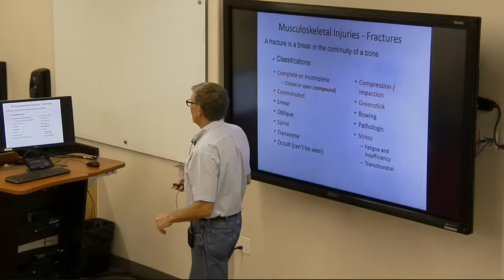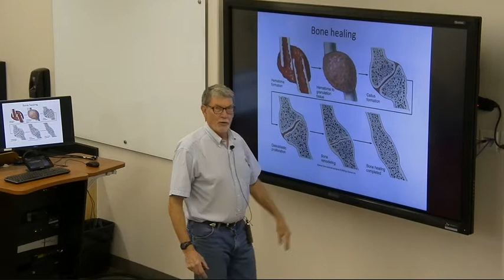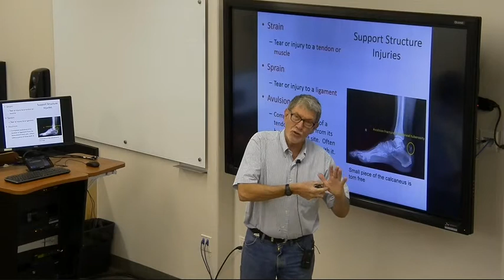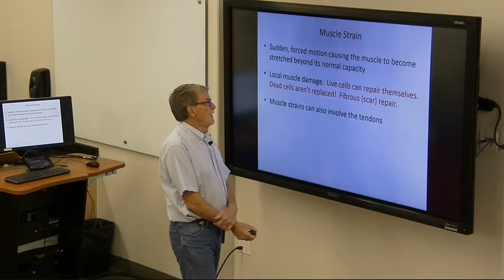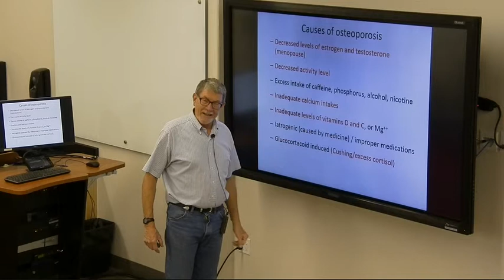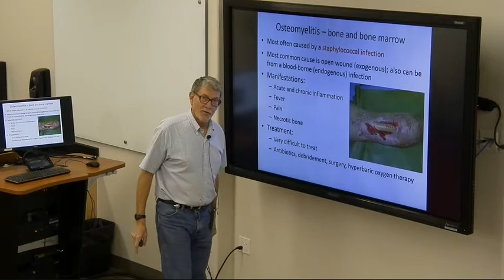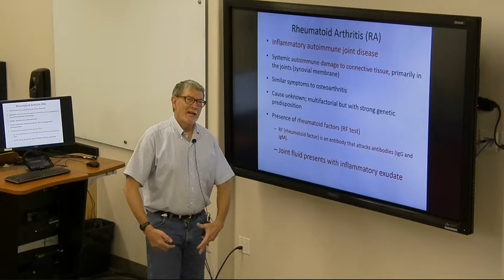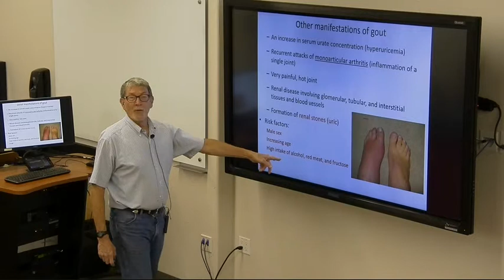Pathophysiology 24_ Musculoskeletal 1